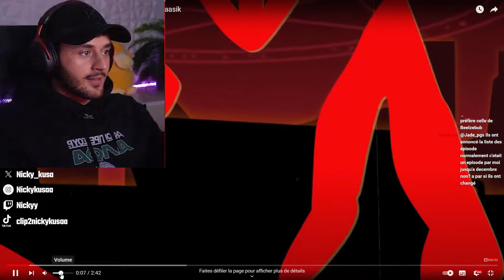JE DÉCOUVRE "INSANE (A HAZBIN HOTEL SONG)" DE BLACK GRYPH0N 🔥🔥 | REACTION FR